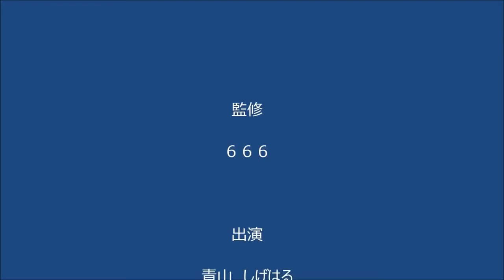【青山繁晴×ケント・ギルバート】トランプ大統領実現で日米安保はどうなるのか？【東アジア保守論争.ch】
【青山繁晴×ケント・ギルバート】 もしトランプが大統領になったら、日米安保条約はどうなる？ ※4月の音声を紹介しています。 チャンネル..